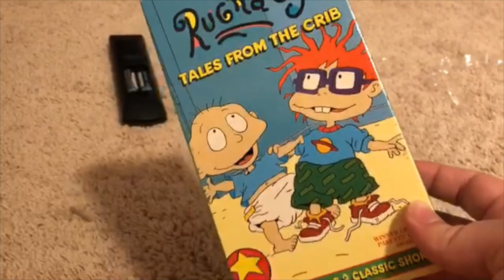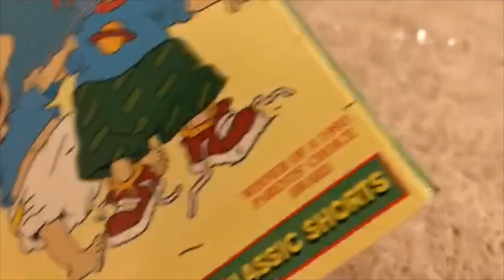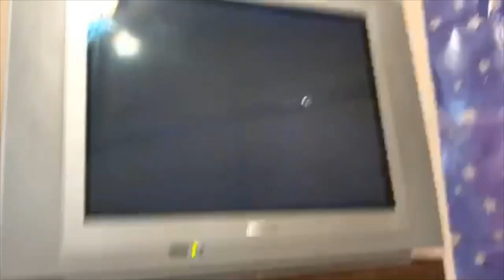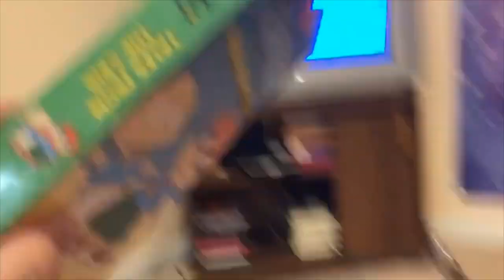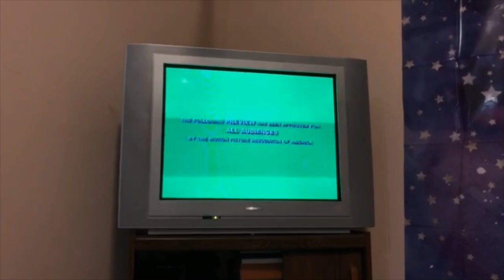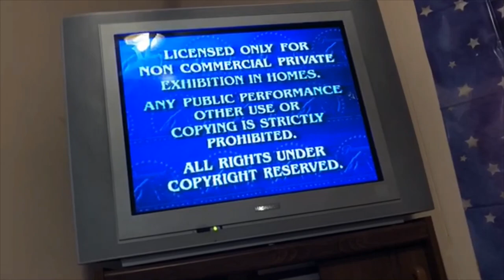Rugrats Tales From The Crib VHS tape (Featuring Inside Out Boy)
Wanted to make this little video for the fun of it UwU